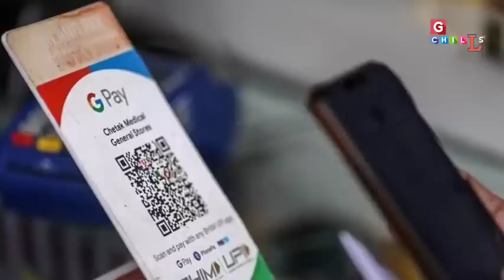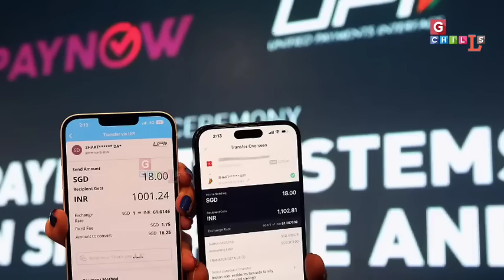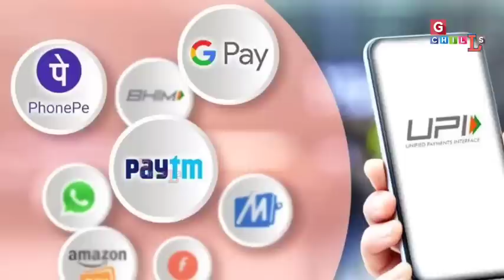इंतजार खत्म, g20 बैठक के दौरान रूपया बना इंटरनेशनल करेंसी?